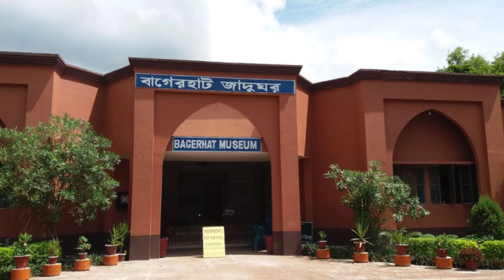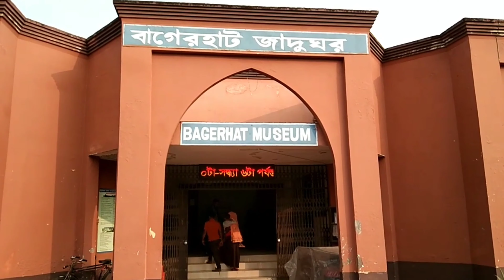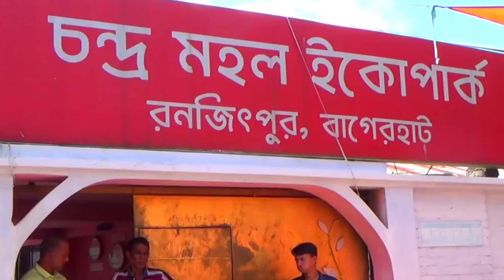বাগেরহাট জেলার দর্শনীয় স্থান || Top Sights of Bagerhat District|| পথে প্রান্তরে ৩৬৫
বাংলাদেশের দক্ষিণ-পশ্চিমে বঙ্গোপসাগরের কূল ঘেষে অবস্থিত বাগেরহাট জেলা খুলনা বিভাগ এর অন্তর্গত একটি জেলা। এই জেলার পূর্বে পিরোজপুর ও বরগুনা জেলা, পশ্চিমে খুলনা জেলা, উত্তরে গোপালগঞ্জ ও নড়াইল জেলা এবং দক্ষিণে বঙ্গোপসাগর। বাগেরহাট জেলার সকল দর্শনীয় ও ঐতিহাসিক স্থান গুলোর মধ্যে উল্লেখযোগ্য গুলো হলো; ষাট গম্বুজ মসজিদ, হযরত খানজাহান আলী (রঃ) মাজার, বাগেরহাট জাদুঘর, নয়গম্বুজ মসজিদ, খাঞ্জেলী দীঘি, মংলা বন্দর, অযোধ্যা মঠ/কোদলা মঠ ইত্যাদি।